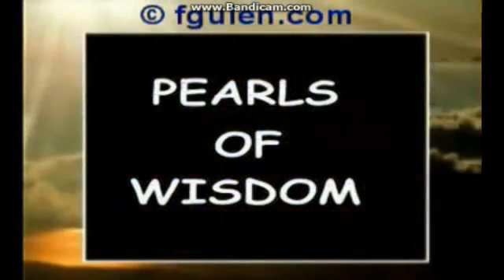Gulen Charter School Bottom of World's Educational Standards